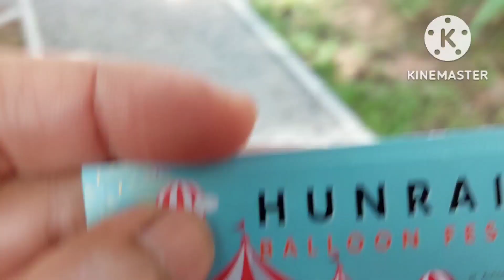Balloon Festival บอลลูน ร้านหุ่นไร่กา คาเฟ่